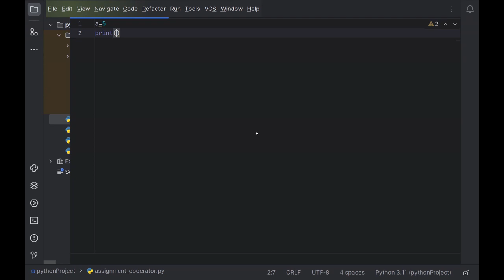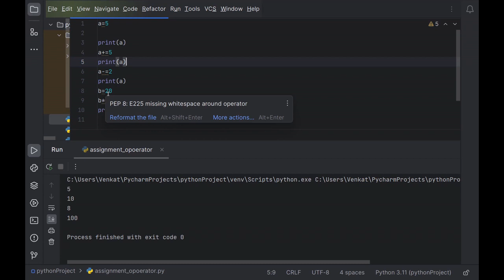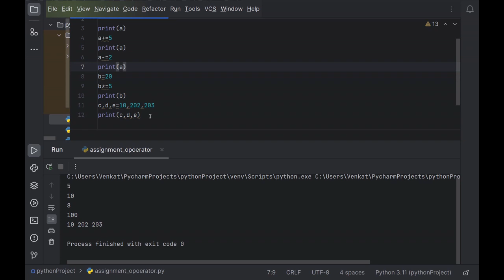Assignment Operator Python | Python Tutorial in Tamil